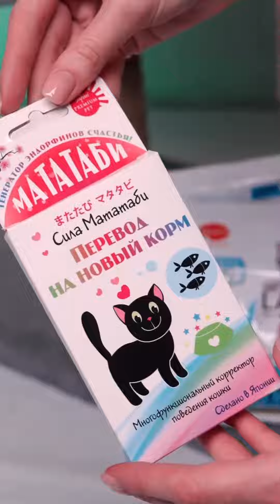Мататаби для кошек Japan Premium Pet, Корректор поведения для кошки 500149, 500187, 500200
Что такое МАТАТАБИ?

Мататаби – это многофункциональный успокаивающий корректор поведения кошки, имеющий уникальное свойство стимулировать в ее организме выработку дофамина и серотонина – гормонов, отвечающий за релакс, радость и удовольствие.

Мататаби берёт свое начало от названия фермента мататаби, который вырабатывается в почках декоративной сливы, произрастающей на территории Японии. Имеет принципиальное отличие от кошачьей мяты, активизируя так называемые гормоны радости серотонин и дофамин, организм кошки вырабатывает иммунитет к адреналину и нон-адреналину, которые в избытке образуются в состоянии страха, агрессии и стресса. Благодаря этому уникальному свойству мататаби организм кошки может эффективно противостоять подобным проявлениям.

Не вызывает привыкания и «синдрома отказа». Повышает игривость и улучшает настроение.

Дофамин — гормон радости и удовлетворения. Вырабатывается, когда питомец получает любой позитивный в его представлении опыт.

Серотонин — гормон уверенности в себе и удовлетворения, помогает легче справляться со стрессовыми ситуациями. Гормоны оказывают благотворное воздействие на здоровье кошек, укрепляя их иммунитет, улучшая аппетит и состояние в целом.

Преимущества МАТАТАБИ:

♥ Помогает переводу на новый корм

♥ Оказывает благотворное влияние на общее состояние кошки

♥ Улучшает аппетит

♥ Снимает стрессовое состояние

♥ Приучает к когтеточке

♥ Профилактика развитие МКБ (на фоне стресса)

♥ Подавляет импульсную агрессию

Упаковка рассчитана на 5-10 приемов по 0,1-0,2 гр. в день.

Мататаби является самым популярным средством для развлечения кошек, вызывающее эйфорию, более сильную, чем валерьянка или кошачья мята. Отличие мататаби от валерьянки или кошачьей мяты в том, что мататаби не вызывает перевозбуждения нервной системы и повышенной агрессивности! При употреблении мататаби кошки расслабляются, снимают стресс, становятся игривыми и веселыми.